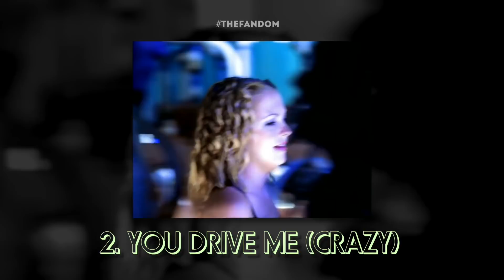Britney Spears: Onyx Hotel vs Piece of Me (Battle of the Concerts)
WOW... An iconic battle has just begun :)